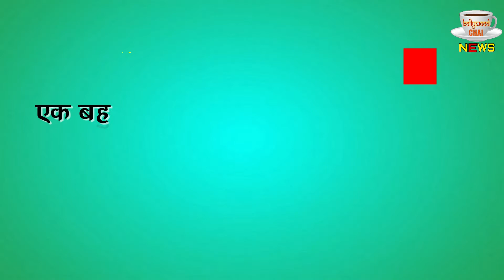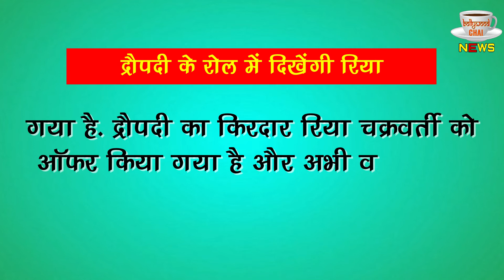Rhea Chakraborty Will Play The Role Of Dropadi In Mahabharat Movie !!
Rhea Chakraborty Will Play The Role Of Dropadi In Mahabharat Movie !! | Bollywood And Tv Shows All Latest News And Updates

Editor :-Shadik